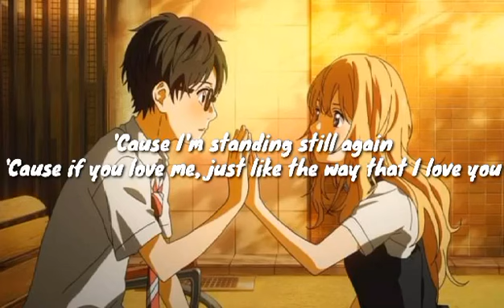Helplessly-Tatiana Manaois lyrics